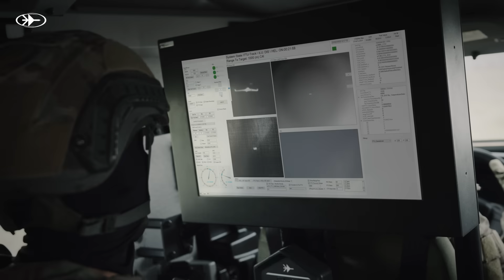LITE BEAM - A mobile laser system for maneuverting forces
LITE BEAM - The first combat-ready C-UAS Laser weapon system